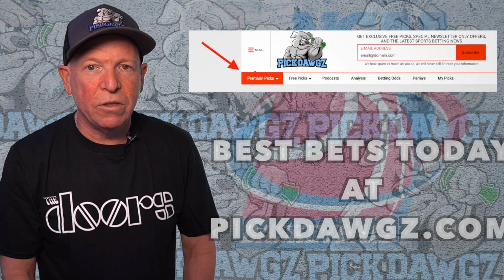New Mexico State vs Davidson 11/18/21 Free College Basketball Pick and Prediction CBB Betting Tips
The Davidson Wildcats take on the New Mexico State Aggies in Thursday College Basketball Action. Get Mitch's College Basketball Pick and Prediction for this game.